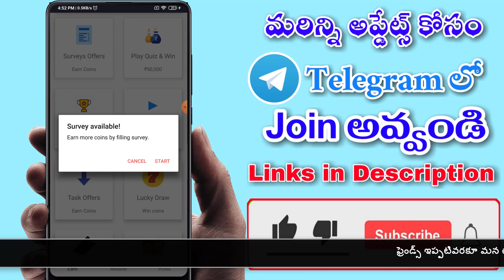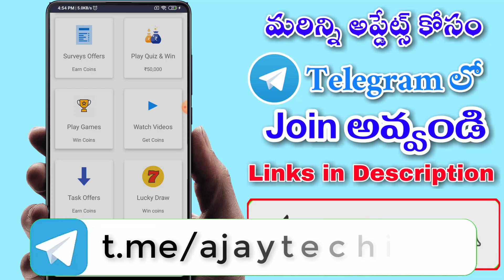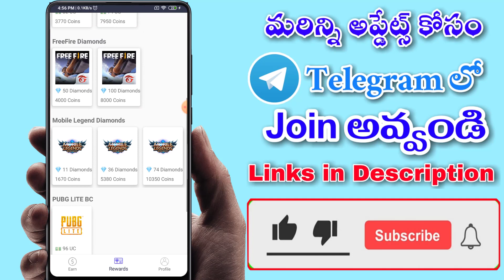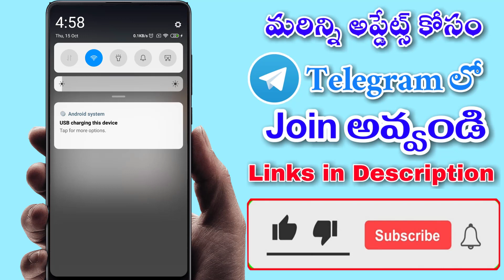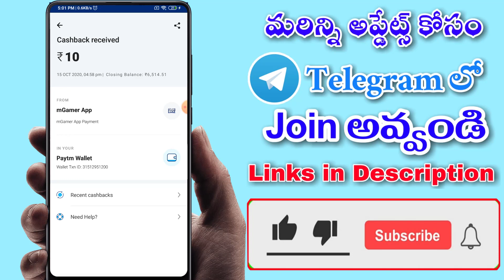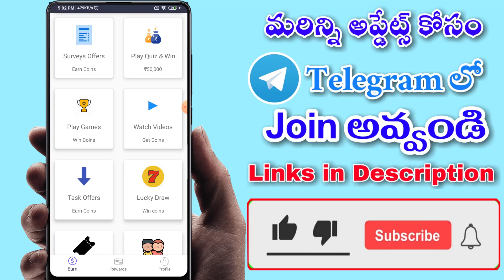Watch videos earn free paytm cash | earsy paytm cash earning apps | best paytm cash earning apps